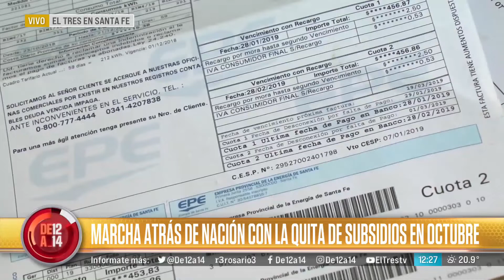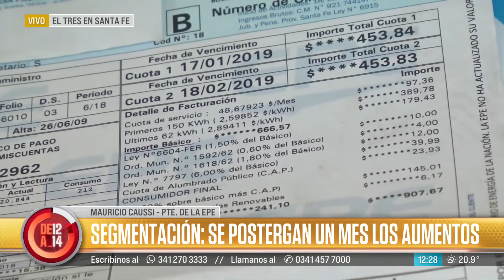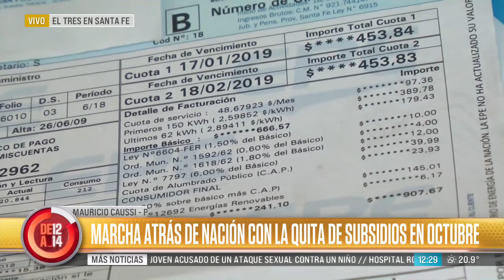Segmentación: se postergan un mes los aumentos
Marcha atrás de nación con la quita de subsidios en octubre. Quita de subsidios nacionales: la EPE demora su aplicación. Segmentación de tarifas: en el gas, desde el 11/10.